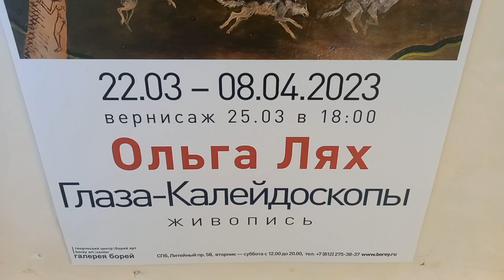Санкт-Петербург галерея Борей Ольга Лях. ГЛАЗА-КАЛЕЙДОСКОПЫ. Живопись март 2023 г.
Санкт-Петербург галерея Борей Ольга Лях. ГЛАЗА-КАЛЕЙДОСКОПЫ. Живопись
Каждое прожитое человеком событие пропускается через призму восприятия. Некоторые предпочитают оставаться реалистами, но не автор выставки «Глаза-калейдоскопы». Ольга Лях верит в чудеса и в то, что их можно создавать собственноручно, поэтому прожитый опыт она переносит на холсты, вдохновляясь природой, сказками и легендами Севера.